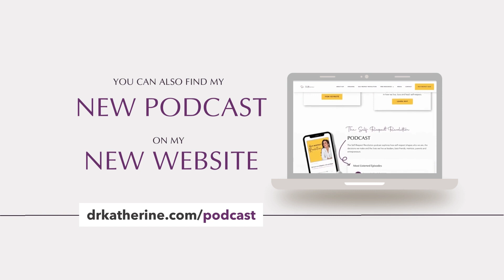The Self-Respect Revolution - Podcast Trailer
Hey I’m Dr Katherine Iscoe, and I’m excited to share a brand new podcast series with you!

This podcast has a really simple mission - to use the untapped benefits of self-respect so you can live a happier life, have more connected relationships and become a bolder leader in your professional careers.

So, why am I talking about self-respect?

Because I know exactly how it feels to live a life without it.

When I reflect back to the lowest points of my life, they always corresponded to times where I lacked self-respect.

Whether I was a self-conscious, drug-addicted teenager, an undergrad with no direction, a woman lonely and having affairs for attention or an inauthentic CEO,

These experiences were all connected by a single storyline that looped endlessly in my mind: I told myself I was insignificant.

That’s why I believe that self-respect is so important, because it has changed the way that I live my life, and I know it will change yours too.

So if you have a curious mind and want to be inspired, surprised but most importantly challenged, my new podcast, The Self-Respect Revolution might be exactly what you need to transform the way you live, love and lead, so your life feels aligned to who you truly are.

As my dad always said; To thine own self be true. I love you papa.

Dr Kat xoxo